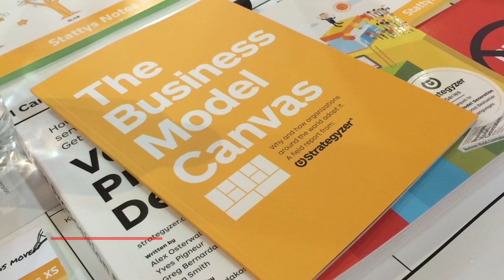Far North Social Media Campaign Example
Example of short videos for social media campaigns.